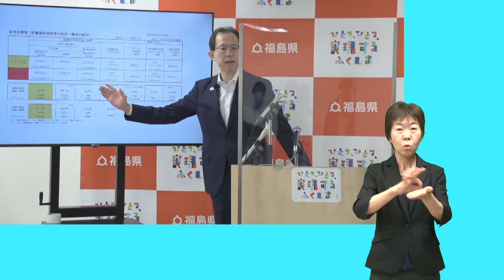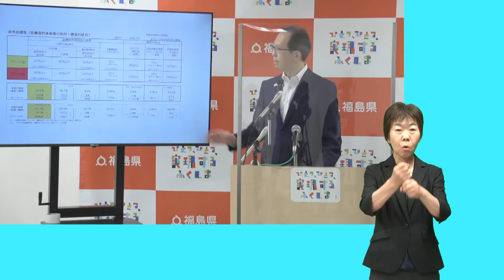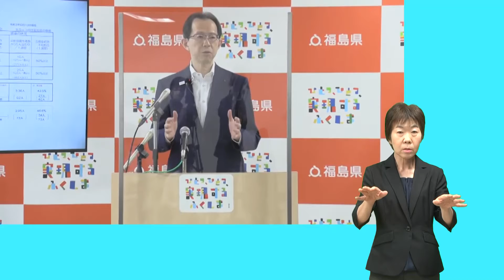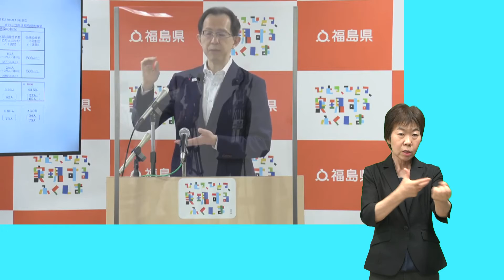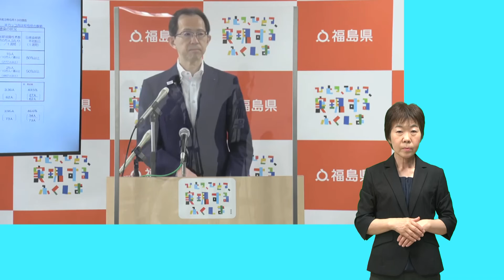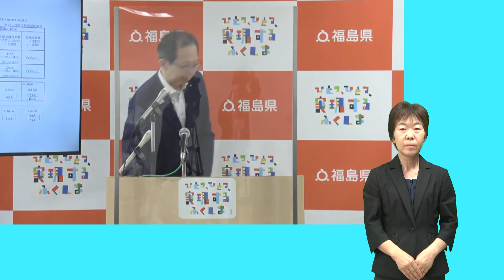【手話入り】知事定例記者会見 令和3年6月14日（月）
【質問事項】
１　新型コロナウイルス感染症について
２　東京オリンピック・パラリンピックについて